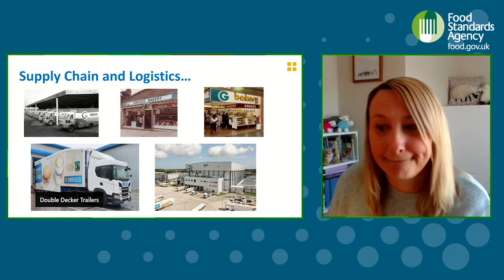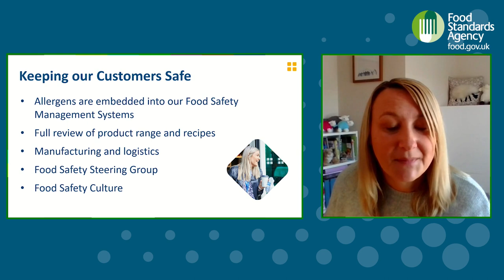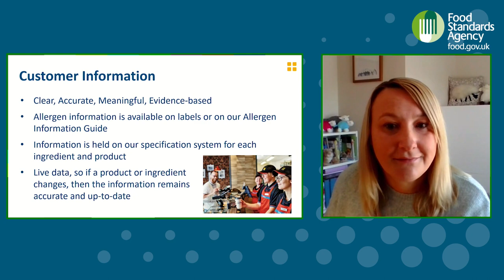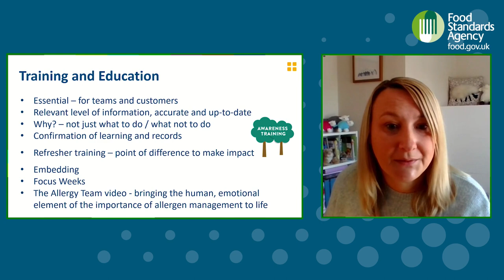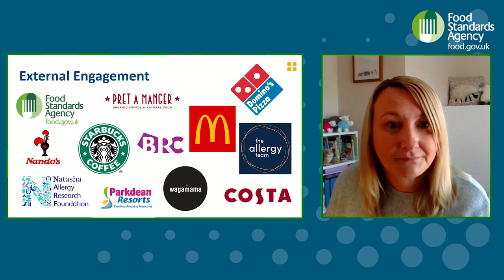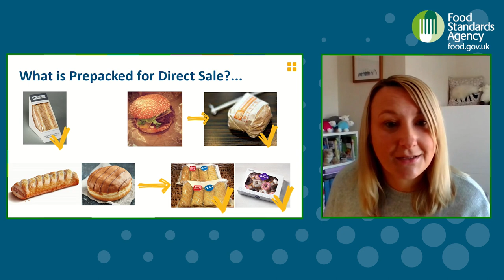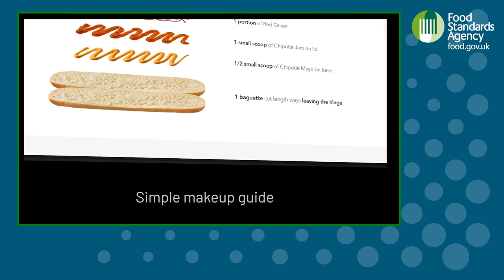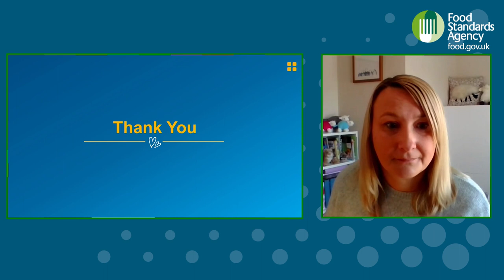FHS Symposium: Sharing experiences in implementing and embedding allergen management - Greggs plc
Ashleigh Moore, Group Food Safety & Retail Technical Manager for Greggs, shares their approach to implementing the new prepacked for direct sale legislation, often referred to as Natasha’s Law.

The importance of clear customer information and listening to feedback was discussed, along with the need to assess allergen risks end-to-end and continually monitor compliance. Ashleigh also detailed the benefits of technology, the importance of training, and industry collaboration in managing allergens effectively.